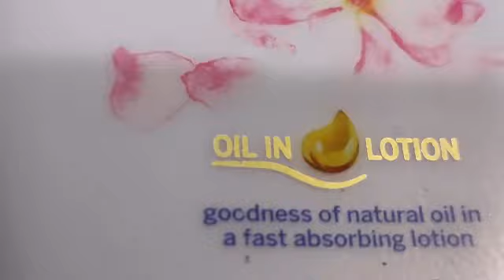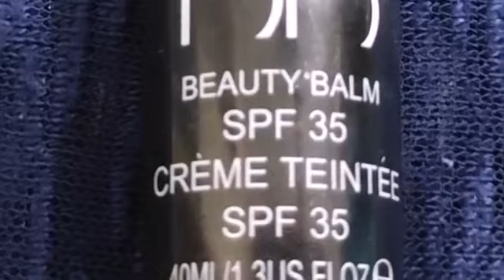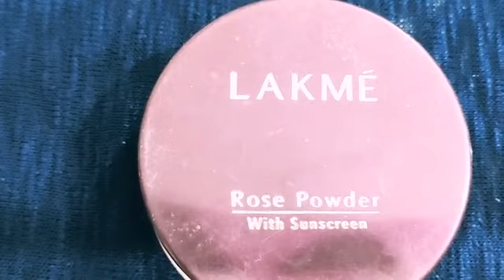I Applied 30 Layers 😲 of BB & CC Cream On My Face : Makeup Challenge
I applied 30 Layers of cream On My face
smilewithpallavi